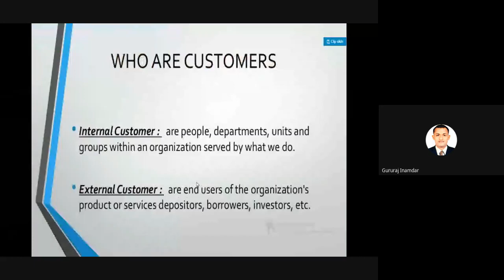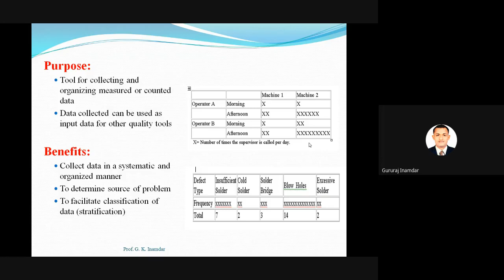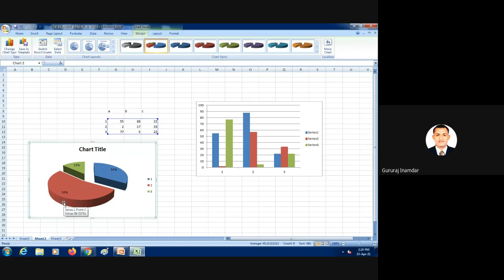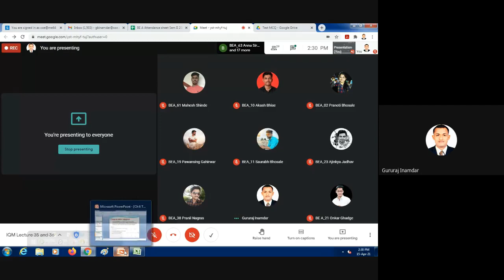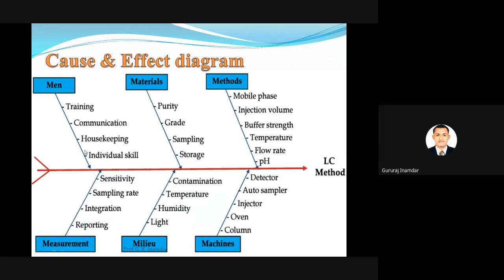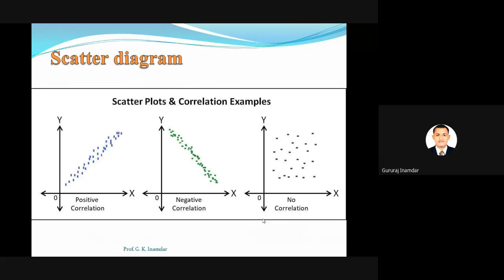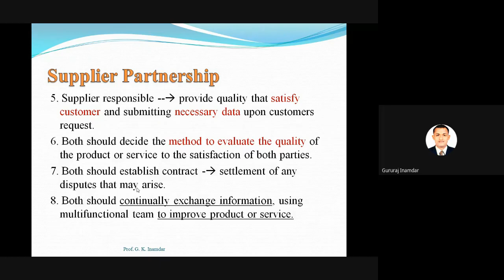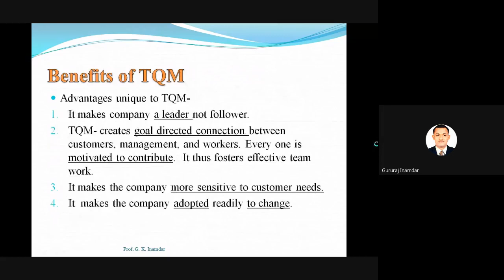IQM Lecture 35 and 36 2021 04 15 at 01 32 GMT 7